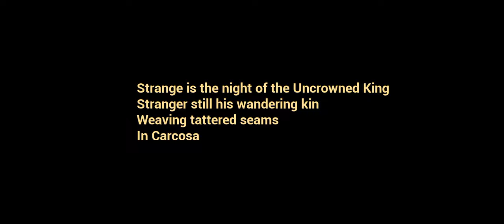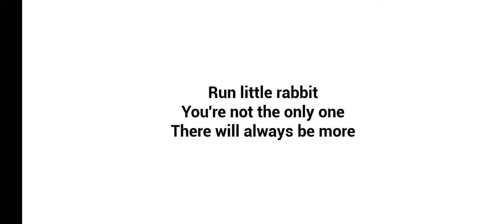THE YELLOW BABY I BAD BABY IS SO ANGRY 😡 YELLOW SO ANGRY 😡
THE BABY IN YELLOW FULL GAMEPLAY

facebook myself
instragram
Google Plus